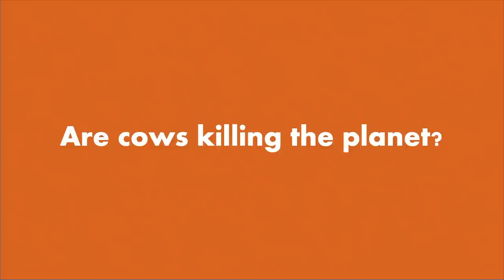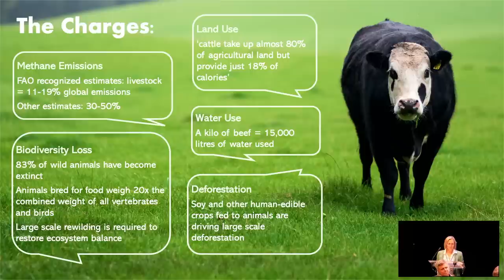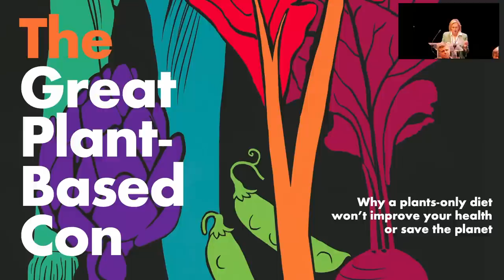Panel Discussion - Are cows destroying the planet?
Are cows destroying the planet? Chaired by Jayne Buxton with Sheila Cooke, ffinlo Costain, Gillian Butler and Angus Dalton
Filmed on the 19th & 20th May 2023 at the Public Health Collaboration Annual Conference in Sheffield. World-renowned speakers convened to share their expertise about how we can harness the power of lifestyle to help fix healthcare together.